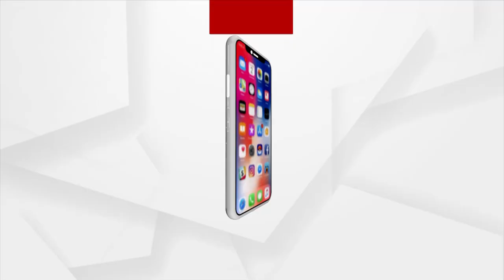PM Modi Gets Highest Honour of Papua New Guinea